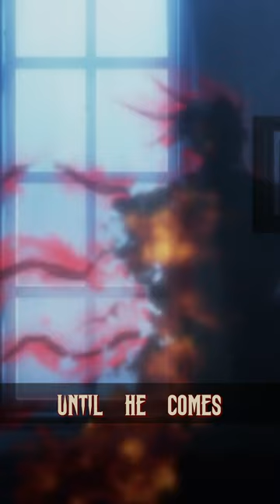Hellsing Ultimate In One Minute | Amagi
Red Coated Dracula goes to a little town named after cheese to kill a vampire. Not only does he kill a vampire, but he also kills an innocent police girl. Best girl. He drinks her blood and turns her into a vampire. She wakes up in an old mansion’s basement and eventually has to sleep in a coffin. A butler who is definitely not a Nazi traitor gives her a bigass gun. They kill the Bonnie and Clyde of satanic rituals and fight against a priest who really hates protestants. Later, they get attacked by the Valentine brothers, the eldest of which is NOT Dio. After pretty much everyone is dead, they go to Rio de Janero where Alucard has one hell of a time fighting the police forces under the command of Tubalcain Alhambra, a secret Nazi. Alucard makes it rain bodies and pikes people just like the old days. Later, when an aircraft carrier is taken over, he flies an SR-71 Blackbird into it and drinks Rip Van Winkle. But uh-oh! This was just a plot by the Nazis to draw him away while they drop a thousand vampires on London and start killing them. Alucard returns and becomes dracula again and uses zombies to kill a lot of bad guys. Police girl also eats her boyfriend to become a real vampire and erases a tattooed lady’s head with the wall. Alucard is drawn into a fight with the angry priest who, after being unable to kill him, takes out a nail and becomes a spaghetti monster which Alucard kills by ripping out it’s meatball. Police Girl fights Nazi Wolfman who is a very good dog and gives her silver to kill him. Evil Nazi Major is killed by Van Helsing and Alucard accidentally eats a catboy and dies for 30 years until he comes back to life as a partial catboy. Meow. Oh yeah, his girlfriend was the queen of england. Can’t forget that.

CREDITS

PRODUCER: @AmagiPublishing
NARRATOR: @K33gan
WRITER: @Noah Barkley
EDITOR: @Imubi5